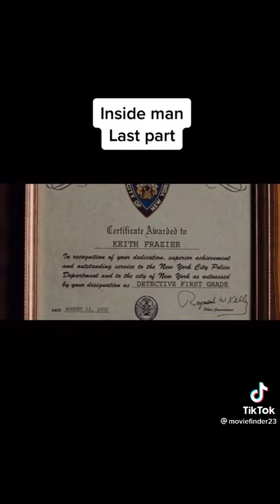Me And My Friends On Inside Man Be Like Part 44(The Last Part)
Twicefan - Detective Keith Frazier
Azola P. - Madeleine White
Saryna Garcia - Sylvia